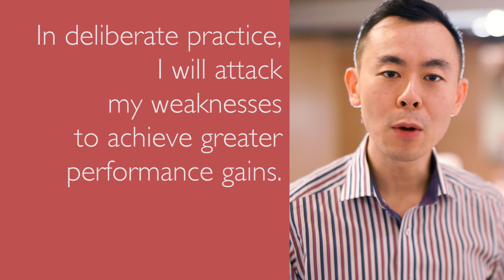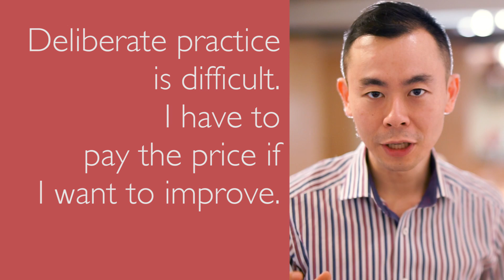Deliberate practice: mastery in learning | Hello Seiiti Arata 37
Hello! Seiiti Arata. If you want to be very good at something, if you want to achieve mastery and become an expert in any subject matter, then you need to develop deliberate practice. Deliberate practice is a structured process that has a specific intent to promote adjustments, corrections and improvements. And it's not easy.

LINKS:
First, get the basics at arata.se/hello34